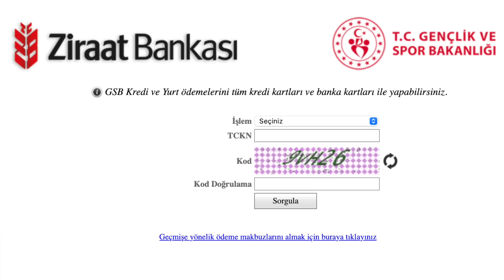SON DAKİKA! KYK YURT SONUÇLARI AÇIKLANDI? KYK YURT SONUÇ ÖĞRENME VE KAYIT NASIL YAPILIR? yedekler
KYK YURT BAŞVURU SONUÇLARINI SORGULAMA YAP...

SON DAKİKA! KYK YURT SONUÇLARI AÇIKLANDI? KYK YURT  SONUÇ ÖĞRENME VE KAYIT NASIL YAPILIR?

KYK BURS BAŞVURU SÜRECİ BU KANALDA...
BURS VEREN KURUMLAR BU KANALDA ...

KYK  YURT YEDEKLER SIRA TAKİBİ YAPACAKLAR...